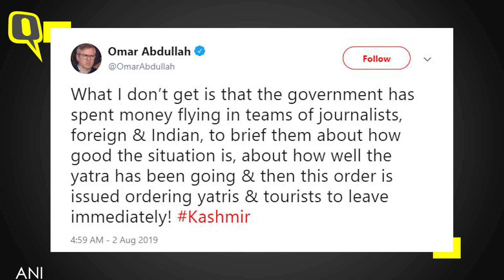Panic Grips Kashmir Valley; Amarnath Yatra Cut Short Post Terror Threat | The Quint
The Amarnath and Machail Yatras were cut short, leaving yatris confused after Lt Gen KJS Dhillon talked about a terror threat. This gave rise to a state of panic in the Valley, receiving harsh reactions from political leaders.